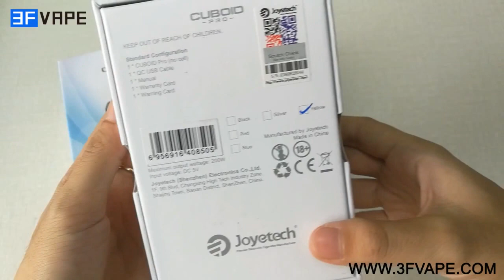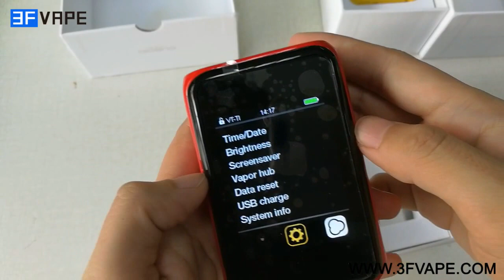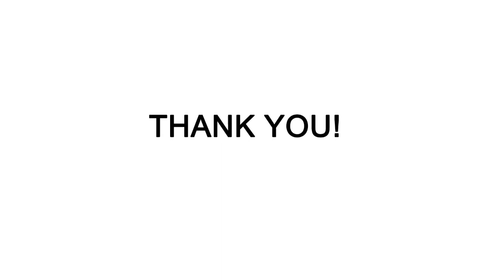Joyetech Cuboid Pro 200W Box Mod - 3FVAPE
In Stock Now,shipping within 24 hours.